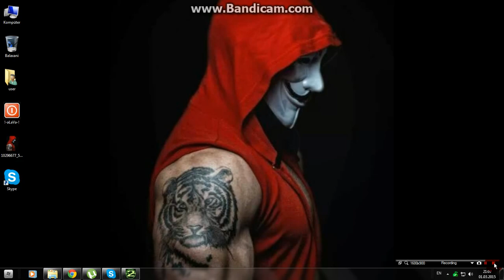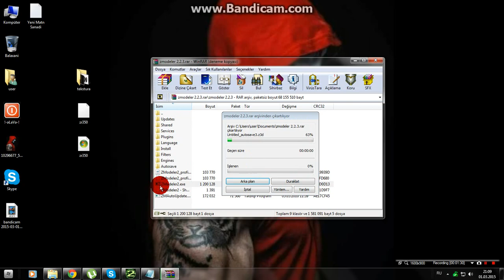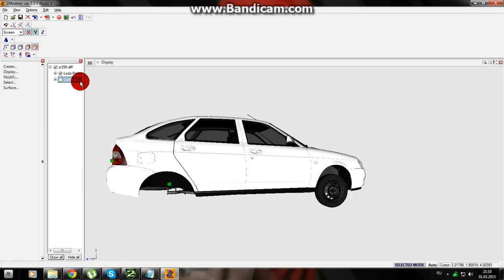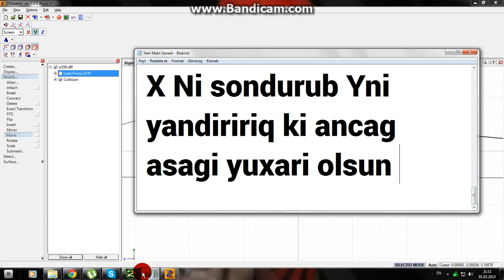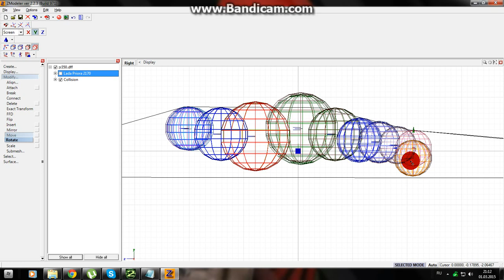gTa SaN Masinin Alti Daha Surtmeyecek (Zmodeler)